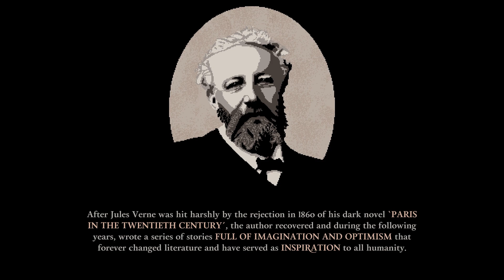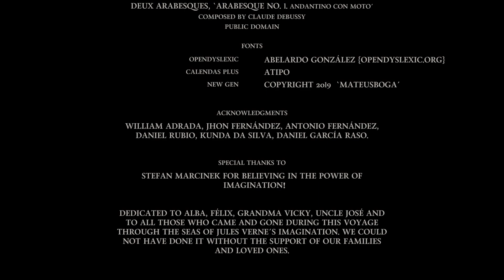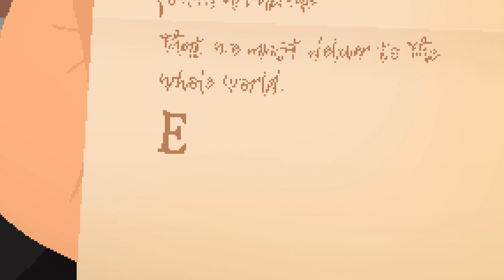Verne: The Shape Of Fantasy | Let's Play Ep.10 (Finale) | Treason On The Nautilus [Wretch Plays]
Let's play Verne: The Shape Of Fantasy!  Verne devises a way to stall Nemo's mad plan, but the Nation's spy soon makes their identity known.